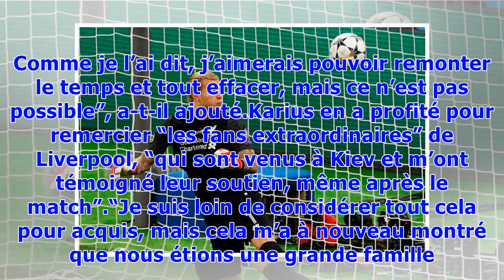▼Liverpool : le gardien Loris Karius menacé de mort sur les réseaux sociaux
La détresse du gardien de Liverpool Loris Karius, fautif sur deux des buts du Real, le 26 mai 2018 en finale de Ligue des champions à Kiev© AFP Sergei SUPINSKYLe gardien allemand de 24 ans a commis deux énormes bourdes sur deux des trois buts encaissés par Liverpool. C’est sa relance malheureuse à la main qui a permis à Karim Benzema d’ouvrir le score. Et sur le troisième but — une frappe certes puissante de Gareth Bale mais pour laquelle il était bien placé — il laisse maladroitement le ballon ...